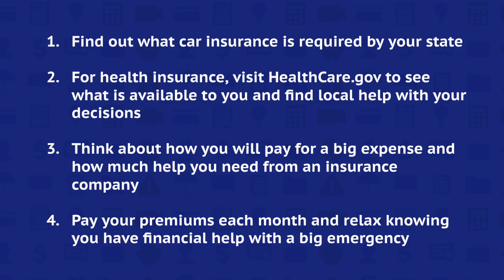Insurance: ELL Video Series #4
Insurance is something that provides protection against a possible event. Insurance is an important thing to have in the U.S. It can seem confusing and expensive, but it is an important way to protect yourself from large, surprise costs. Here are the basics of how insurance works and how to get it.

You pay a little money to the insurance company every month, called a premium.  Then, if you have a large expense, they will help you pay it. To have insurance, you will need to buy an insurance policy from a company. Insurance is important because most people do not have the money to pay for such large expenses at one time. There is insurance for things like replacing a car, replacing a home or parts of a home, and paying the very high medical costs in the U.S.  Sometimes different types of insurance can be required depending on things like where you live or if you own a car.

One of the most important types of insurance is health insurance. Medical or health insurance is one of the most expensive insurances because medical costs can be so high.  For example, a surgery can cost up to $170,000 in the U.S.. Many people get medical insurance through their job. If your job does not have it, you can get it from the HealthCare Marketplace.  A Marketplace is a website where you can buy health insurance online. It lists what types of health insurance are available to you.  You can call to ask questions for more information. There are also government programs to provide more affordable insurance for specific groups of people. Medicare is available for people over 65 years old.  Medicaid is available if a family does not earn enough money.  There are special types of insurance for children as well.

Another important insurance is car insurance.  When you buy a car insurance policy from a company, you choose what you will need help paying for in case of a car accident or damage. Car insurance helps pay for two things: the cost of damage you do to other people and property and the cost of damages to your own body or vehicle. Many states require drivers to have car insurance in order to drive legally, and you should check your state laws.  It is often illegal to drive a car without car insurance. You can choose different options when getting car insurance.

You can find out lots of information by searching popular car insurance companies online.  You can request a quote to find out how much insurance would cost and what an insurance company would help pay for in different scenarios.  Most people sign up for insurance directly on the internet, but you can also go to a local office for more information.

Insurance seems like you might be paying a lot for nothing if you are responsible, but accidents do happen. You want to have insurance BEFORE something happens so that you will have help paying the large expenses. Insurance is all about protecting yourself!

Ready to protect yourself with insurance?
Find out what car insurance is required by your state
For health insurance, visit HealthCare.gov to see what is available to you and find local help with your decisions
Think about how you will pay for a big expense and how much help you need from an insurance company.
Pay your premiums each month and relax knowing you have financial help with a big emergency. Congratulations!

Do you know what medical or car insurance your family uses? When your life changes, you may need to change your insurance. Find out more in your NGPF lessons to help you and your family make important decisions about insurance.